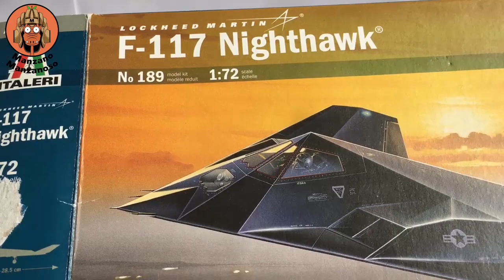F-117 Nighthawk - Italeri 1/72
Avión F-117 Nighthawk de la marca Italeri escala 1/72. Modelismo estático.